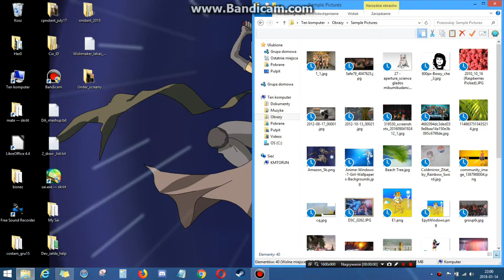Undertale: Game good ;Exe bad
Toby- your exe is broken
PS: Add screenshot function